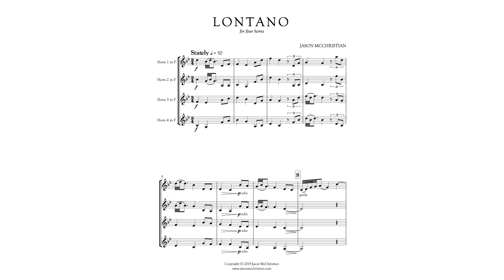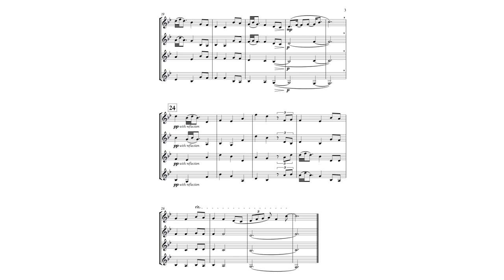LONTANO - for four horns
Lontano - for four horns begins with all horns sounding a theme in homophonic texture. The middle section features short, rising motifs leading to the climax of the piece as the music returns to restate the theme from the beginning of the work. The theme is restated one final time but is marked “very soft, with reflection” as if the music has been adorned with nostalgia.